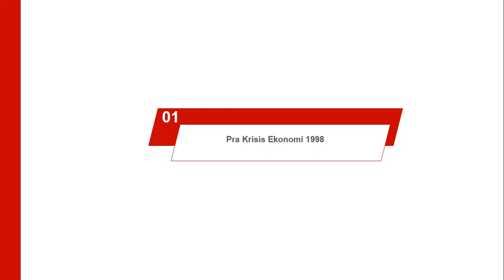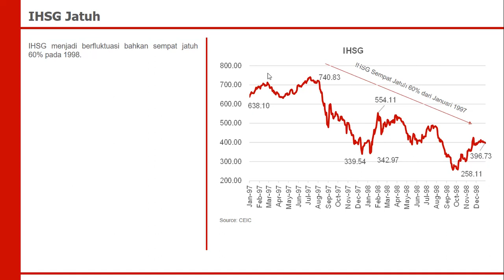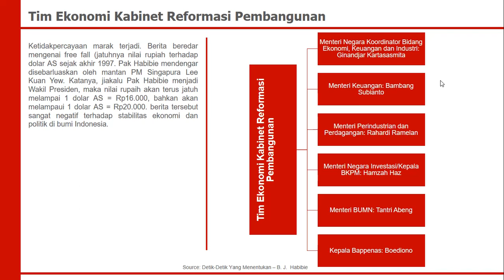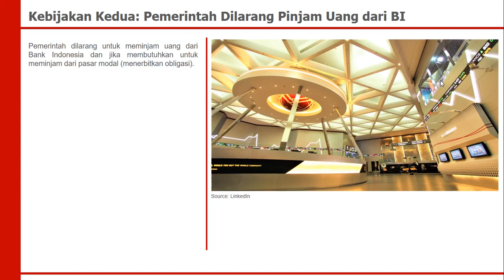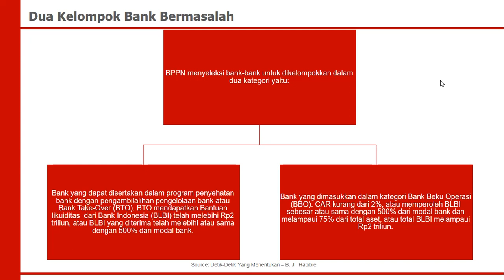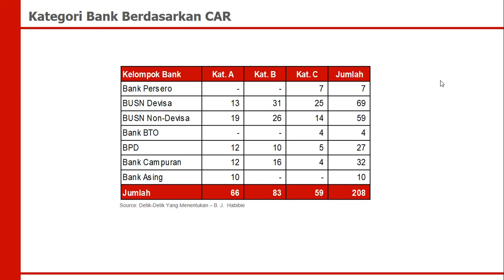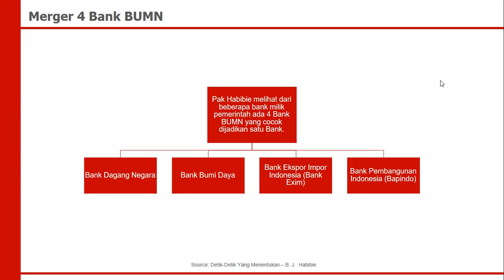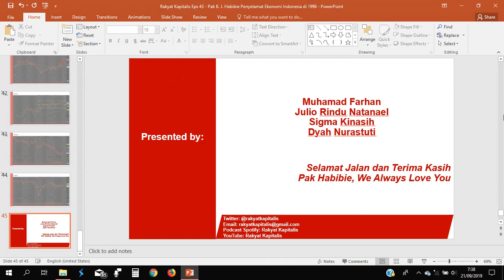In Memoriam: BJ Habibie Penyelamat Ekonomi Indonesia di 1998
Tahun 1998 merupakan tahun bersejarah bagi bangsa Indonesia. Presiden ke-3 B. J. Habibie dilantik menggantikan Presiden ke-2 Soeharto dengan peninggalan kondisi masalah yang sangat kompleks mulai dari sosial, ekonomi, politik, dan lain-lain. Kami akan membahas bagaimana Pak Habibie menyelamatkan ekonomi Indonesia di tahun 1998 dan apa saja sumbangan beliau bagi perekonomian Indonesia.